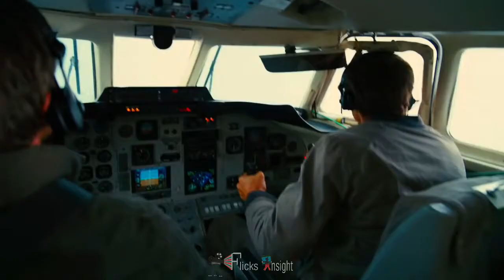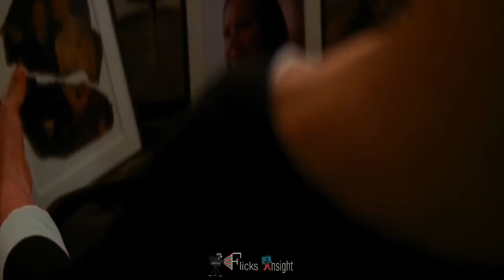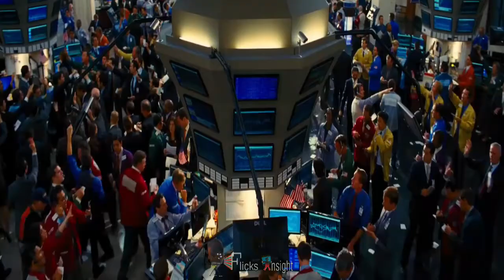The Dark Knight Rises (2012) | Movie Explained in Hindi | Adventure/Action Story Explained हिन्दी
Bane, an imposing terrorist, attacks Gotham City and disrupts its eight-year-long period of peace. This forces Bruce Wayne to come out of hiding and don the cape and cowl of Batman again.
Release date: 20 July 2012 (India)
Director: Christopher Nolan
Story by: Christopher Nolan; David S. Goyer
Produced by: Emma Thomas; Christopher Nolan; Charles Roven